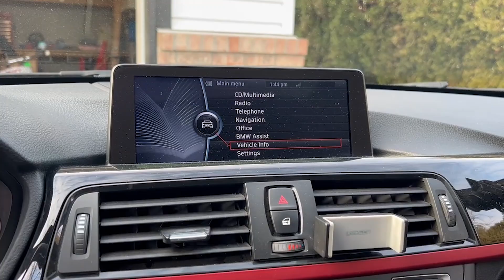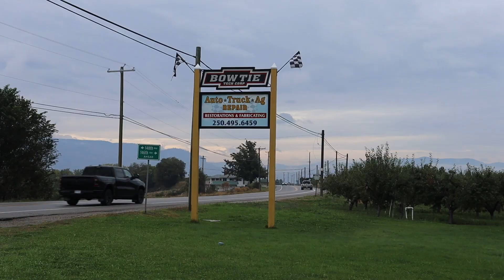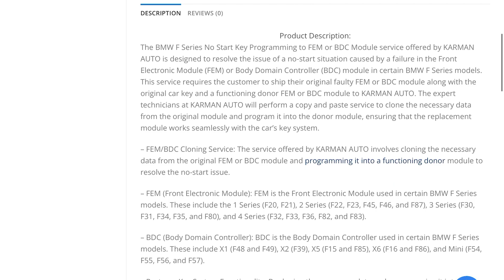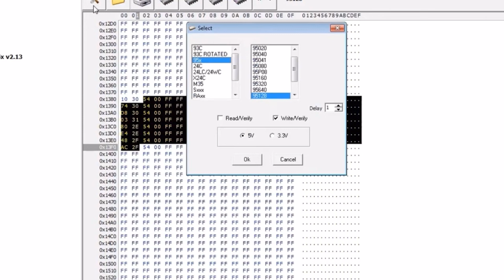BMW F30 Headlight Vertical Aim Malfunction - Part 2 | What Part Actually Failed?!?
Attempt #2 to repair the adaptive headlight malfunction/warning on my 2013 BMW 328i X-Drive F30. We got the root cause! Just need to send the FEM out for cloning...

Issues:
- Adaptive Headlight Failure warning
- Right-side halo always dimmer than the left
- Right-side halo stays lit after car is locked (5 minutes)
- Adaptive adjustment defaulted to lowest setting for both lights (pointed at the ground) - can’t see anything at night when on low beams!

00:00 Intro
01:32 Bowtie Tech Corp
02:14 What we have done so far
03:06 BMW FEM Module
05:30 Plan for FEM Cloning